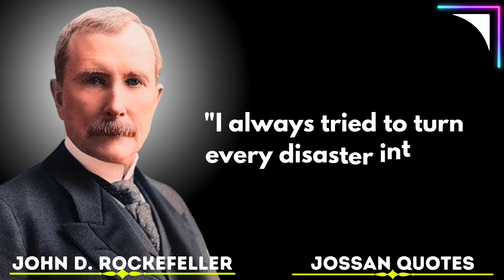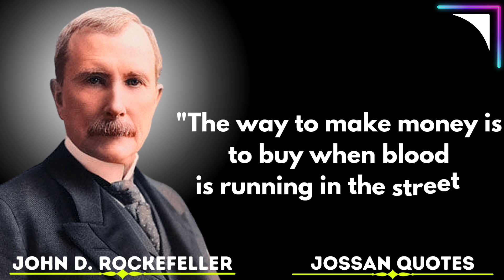Powerful Quotes by Jhon Rockefeller || Jossan Quotes